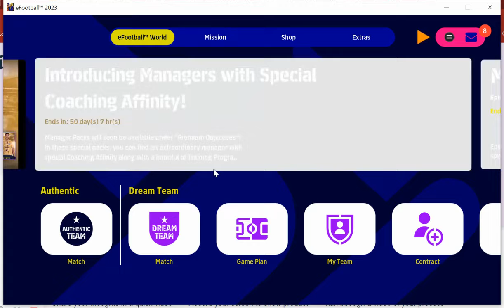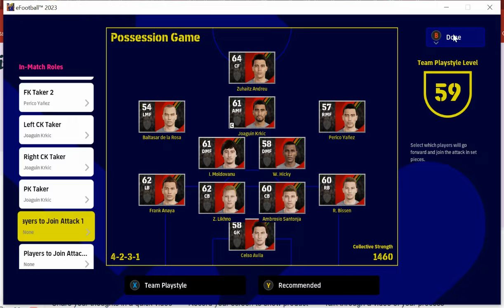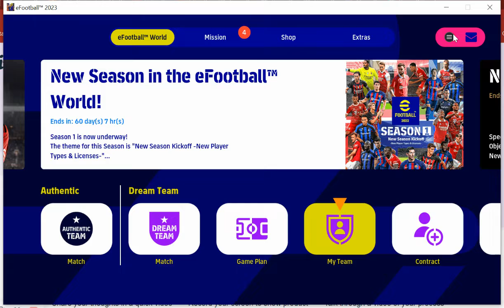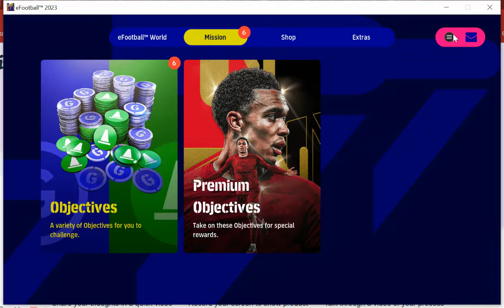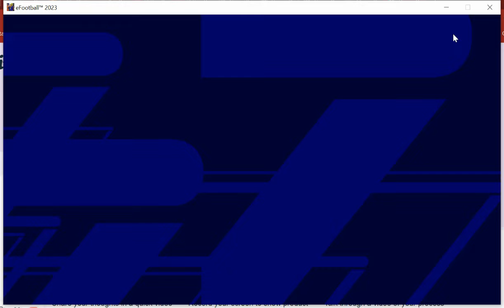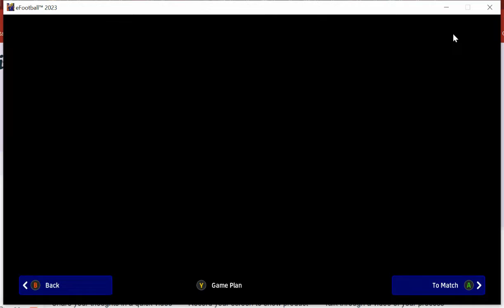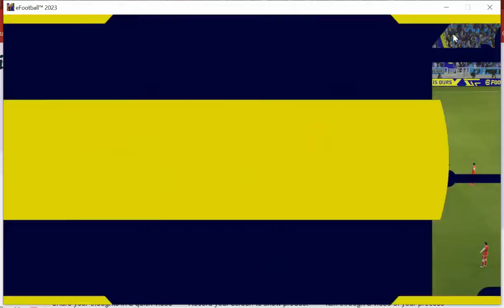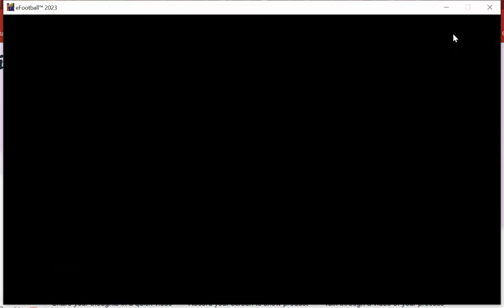playing efootball 2023